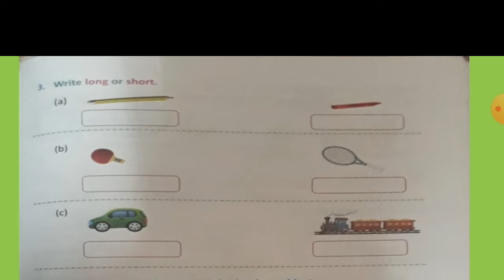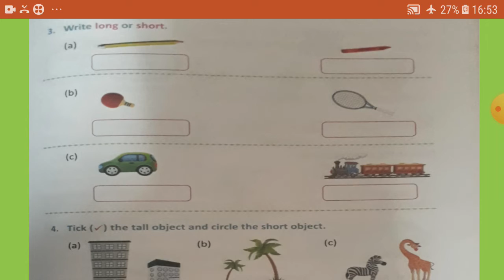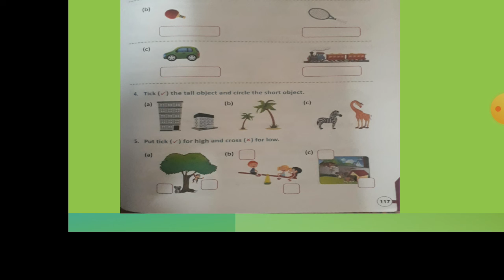Class - K.G. Subject - Mathematics (Day - 118)